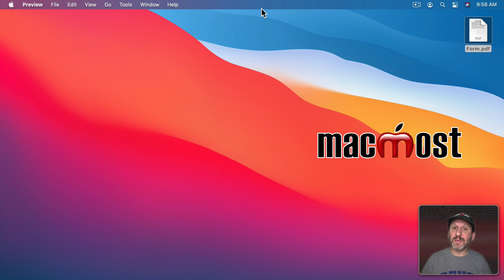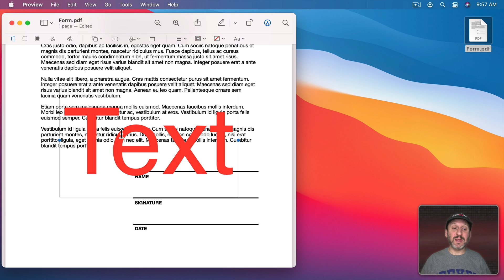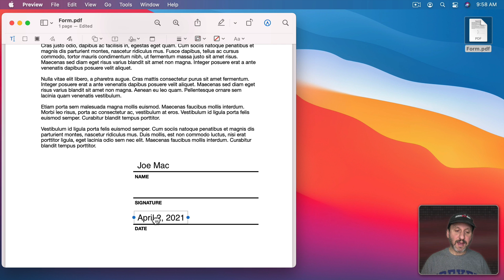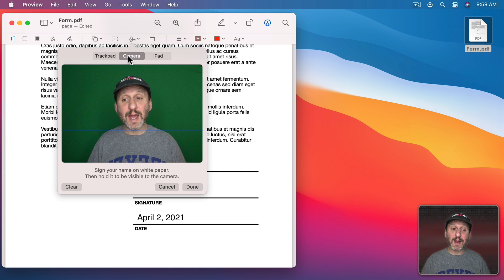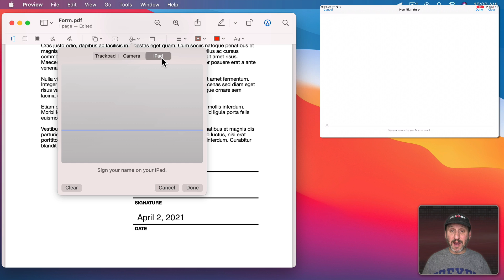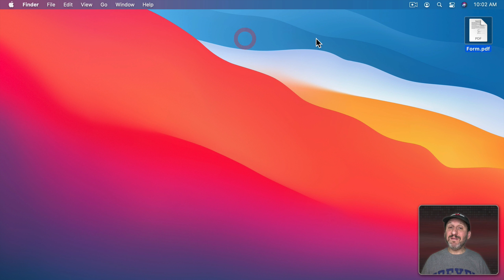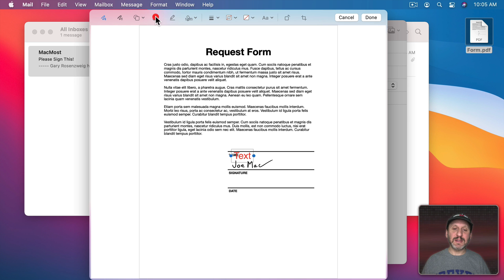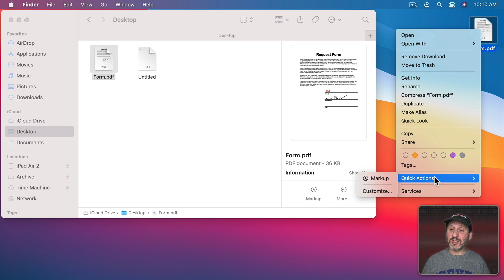How To Sign PDF Documents In Preview On Your Mac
You don't need to print out, sign, and then scan in documents. You can sign them right on your Mac. Using the Markup Tools in Mac Preview and other places, you can sign documents and fill in other text. Your signatures are saved for later use so it is even easier after the first time.